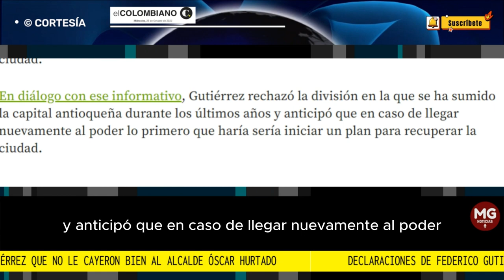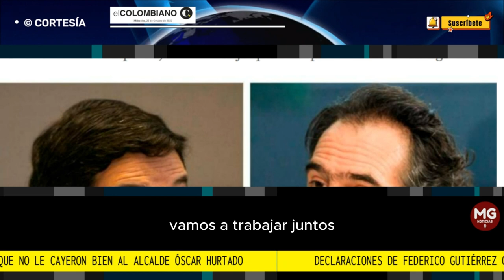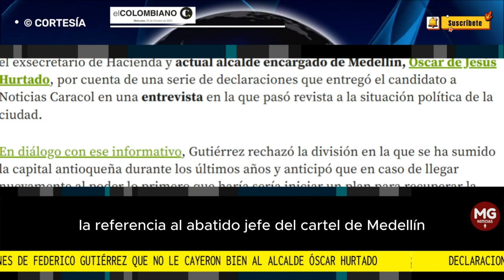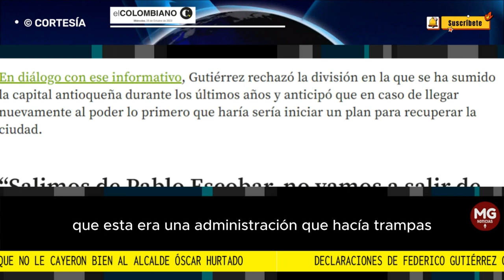⛔ FUERTES DECLARACIONES DE FICO GUTIERREZ QUE NO CAYERON BIEN AL ALCALDE ÓSCAR HURTADO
Luego de que el candidato señalara que la ciudad debía unirse para superar la división de la administración Quintero, sobre la que pesan múltiples denuncias de corrupción, Hurtado dijo que interpondría acciones legales
EL COLOMBIANO